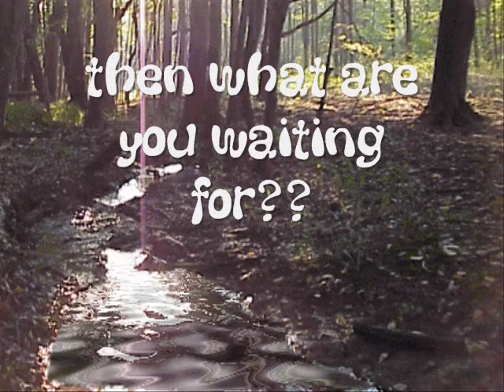Angel Productions Commercial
I use this video to let people on Youtube know about my video's.